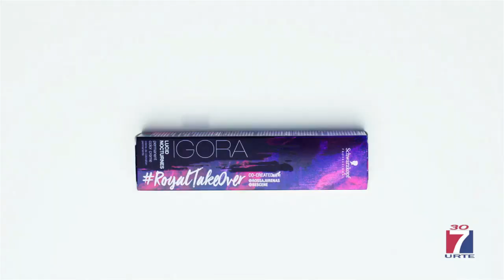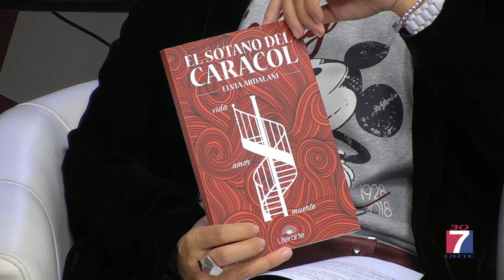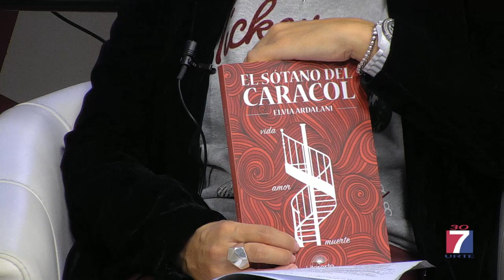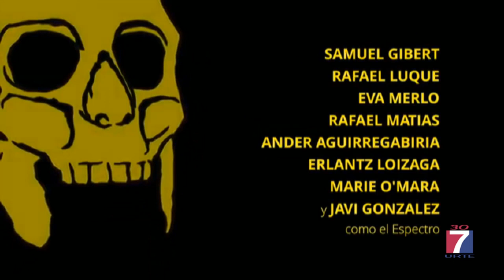OBJETIVO BIZKAIA Programa 26.11.2018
- La escritora Julia Navarro presenta su nueva novela “Tú no matarás”, una desgarradora historia que habla de la culpa, la venganza… pero también del amor por los
libros.
- Nuestro colaborador y peluquero Pedro Montero desgrana el “Formal Style” y cómo trasladarlo a nuestro día a día.
- La escritora y poeta mexicana Elvia Ardalani nos habla de su primera novela “El sótano del caracol” y de su presentación en Bilbao y Vitoria.
- Parte del elenco de “Hamlet en la oscuridad”, visita O. Bizkaia y nos habla de la actuación solidaria a beneficio del Banco de Alimentos de Bizkaia.
- Bilbao se convierte en centro de la gastronomía, del 28 noviembre al 1 diciembre, con el Foro Bilbao Food Capital, y reúne a los mayores profesionales y expertos de
primer nivel.